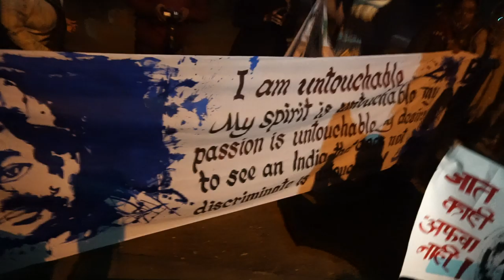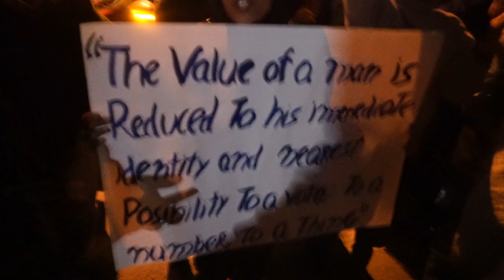Rohith Vemula's Shahadat Divas : BAPSA organised a Resistance March in JNU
BAPSA organised a Resistance March from Ganga Dhaba to Chandrabhaga Hostel Jnu on Rohit vemula's Shahdat Divas. 9-30 p.m. onwards, 17 January 2020.